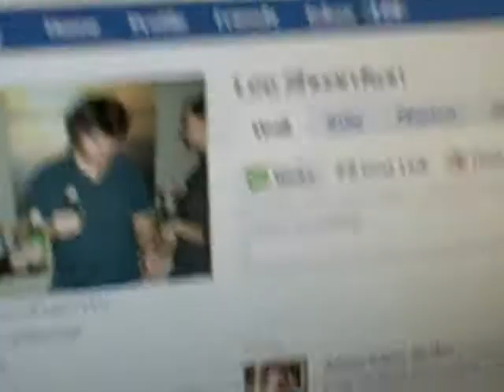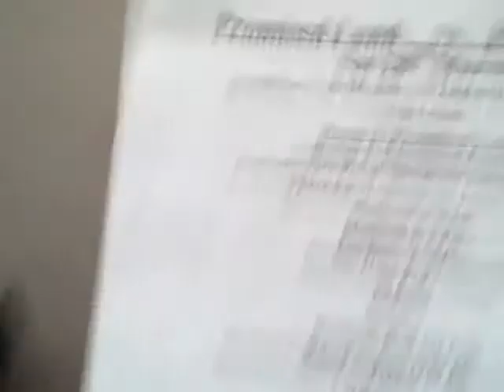Promised Land At SEONE CLUB 28th March 2009 Official Information From AdamB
Hi dont forget Promised Land at SEONE club Saturday 28th of March 2009. Massive DJ line up see you there.